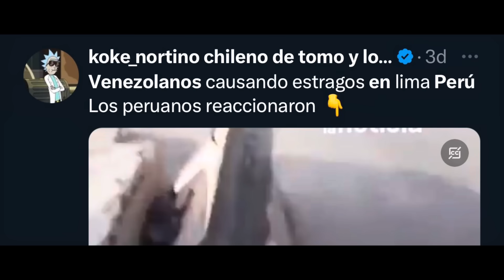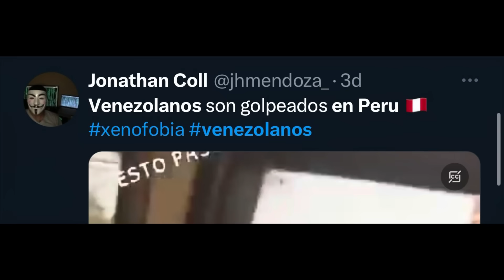🚨🔥 PERÚ VS VENEZUELA: XENOFOBIA Y REPUDIO A VENEZOLANOS EN LIMA